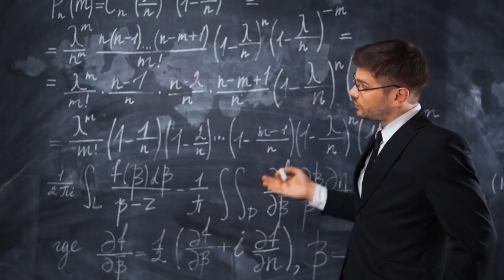The Narcissist Believes That You Deserve To Be Abused